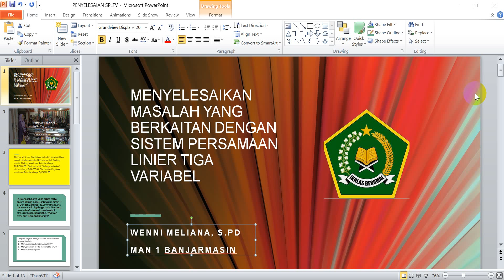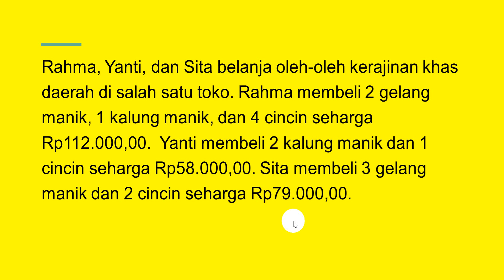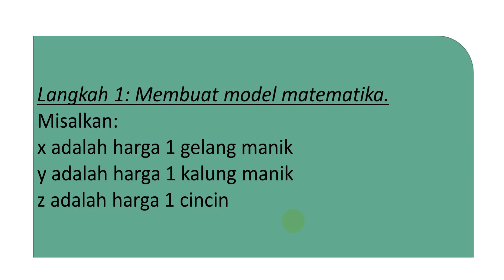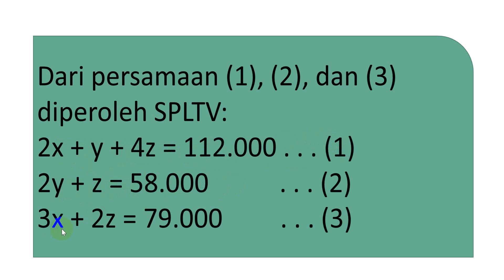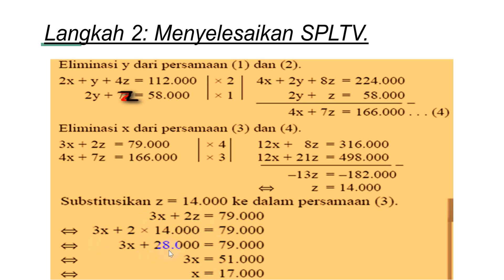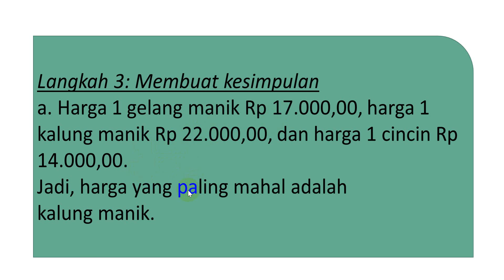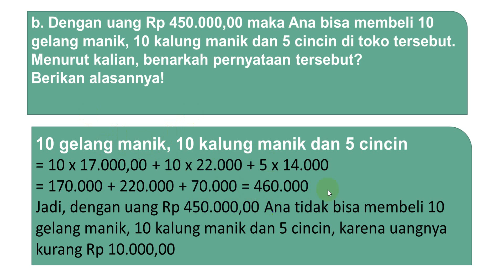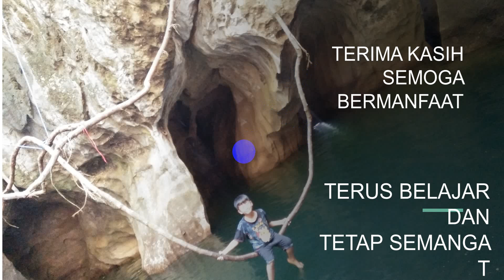PENYELESAIAN SPLTV BERSAMA BU WENNI, MENGENALI SOAL HOTS (2)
PENYELESAIAN SISTEM PERSAMAAN LINIER TIGA VARIABEL DENGAN MEMBIASAKAN SOAL HOTS